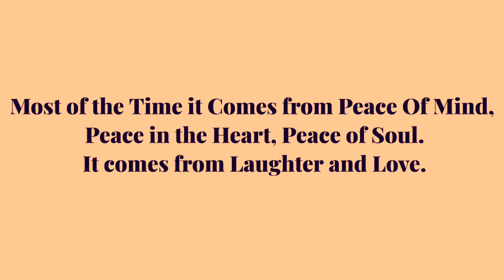Health is Wealth